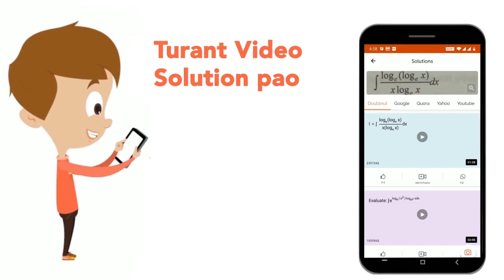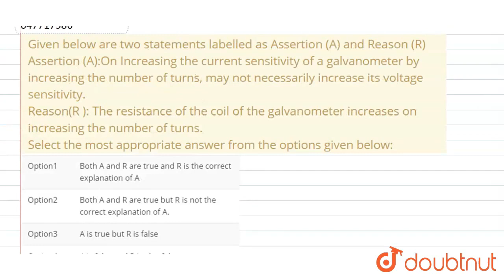Given below are two statements labelled as Assertion (A) and Reason (R)Assertion (A):On Increasi...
Given below are two statements labelled as Assertion (A) and Reason (R)Assertion (A):On Increasing the current sensitivity of a galvanometer by increasing the number of turns, may not necessarily increase its voltage sensitivity. Reason(R ): The resistance of the coil of the galvanometer increases on increasing the number of turns. Select the most appropriate answer from the options given below:
Class: 12
Subject: PHYSICS
Chapter: SAMPLE PAPER 2022
Board:CBSE

👉 Have Any Query? Ask Us.